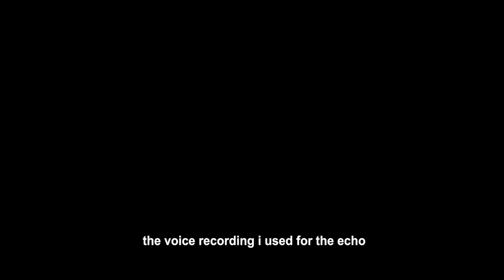*WiLD* TRY ON THRIFT HAUL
Thank u thrift gods for placing that last hoodie in my blessdt path
Love y'alls catch ya on the flippity flip

If u see this, comment that you should save a horse and ride public transport, or maybe consider taking a nice walk. Perhaps you’ll find some nice trees to sit under along the way. You see, by choosing to ride that horse, you’re missing out on countless opportunities that traveling by foot could’ve brought you. Also the horse’s name was Friday. Consider that, too. Just ask Freddie Benson. He knows these things. He's smarter than you and I. Maybe if you’d chosen to walk by foot, you would’ve stumbled across Freddie and he would’ve told you these things himself. But no, you chose that poor god forsaken horse and missed out on the conversation of a lifetime.
And now Freddie’s married to another woman.
Imagine what could’ve been….. if you’d saved that goddamnd horse….